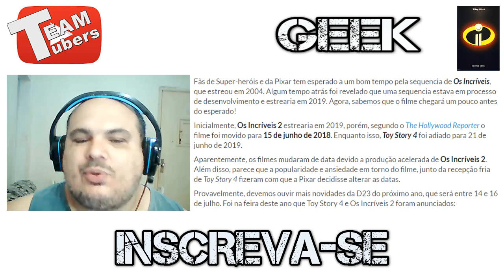Filme Os Incríveis 2 - The Incredibles 2